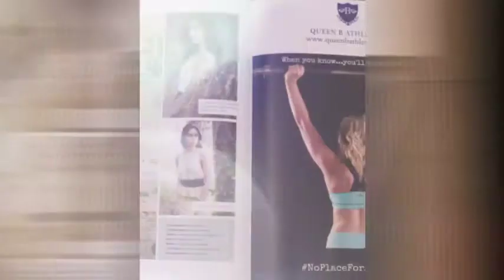Published in Oh! Magazine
"Escape to the Country" 3 page editorial published in this month's Oh Magazine! ‪

Designer: Caroline Matthews Design
Models: Current Miss Ireland Jess Hayes
Previous Miss Cork Katie O'Donoghue
Hair(Jess): Nicole Sobe Brown Hairstyling Salon
Hair(Katie):Dominika HAIR PASSION-ART SALON-atelier fryzjerstwa artystycznego
Makeup(Jess): Dior Brown Thomas
Makeup(Katie): Rebekah Hartnett